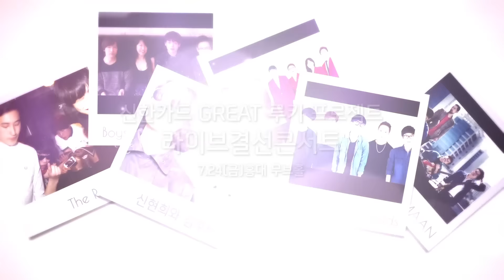2015 신한카드 GREAT 루키 프로젝트 - 라이브 결선 콘서트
세상을 바꿀 실력파 인디밴드 발굴 프로젝트!
대망의 최종우승을 향한 TOP6의 숨막히는 경연,
그리고 십센치, 딕펑스의 축하 공연이 펼쳐집니다.
7월 24일 (금) 저녁 7시, 홍대 무브홀